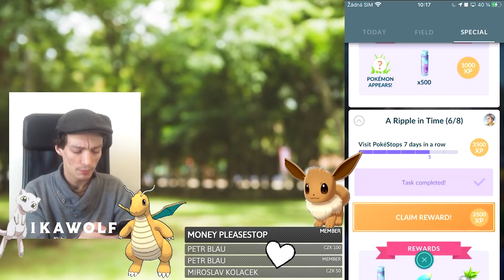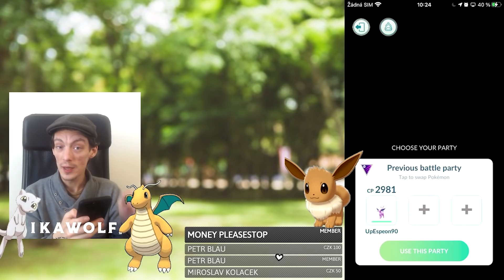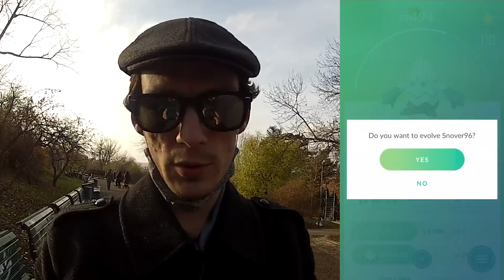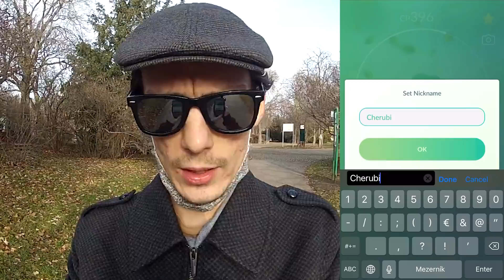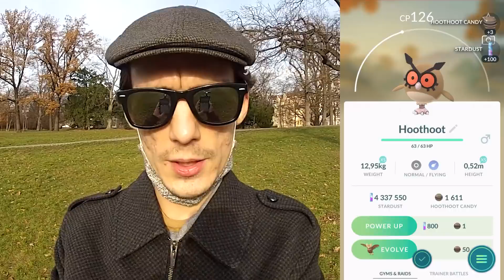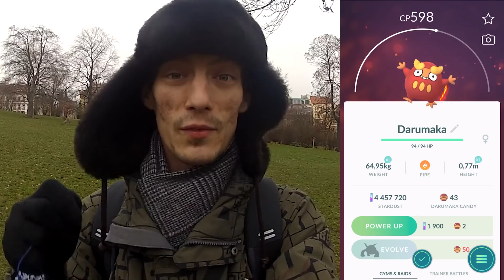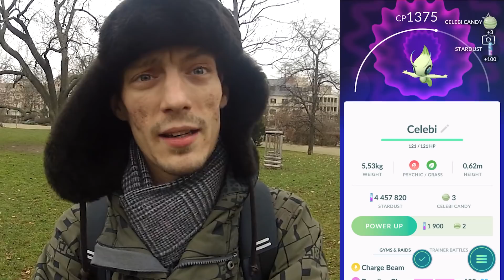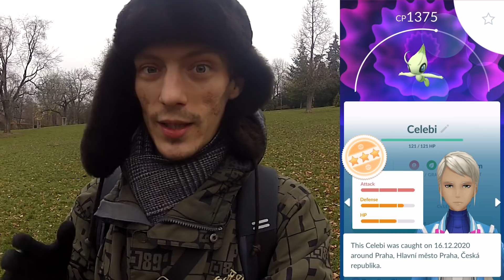Jeden den 2x Celebi?! 🤩 ŠÍLENÉ 😱 (Pokémon GO CZ/SK)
Včera i dneska! To jsou nejlepší herní dny!! Jestli jste přestali hrát PoGO, tak zase začněte, protože je to prostě super :) NO stress game!
Ne jako plno stříleček a jiných kravin..
Nikdo neříká, že si nezahraju třeba WoT a další hry ;)
Buď i TY členem naší komunity